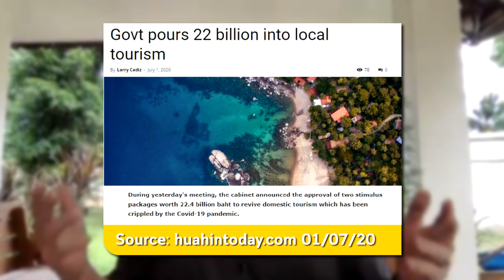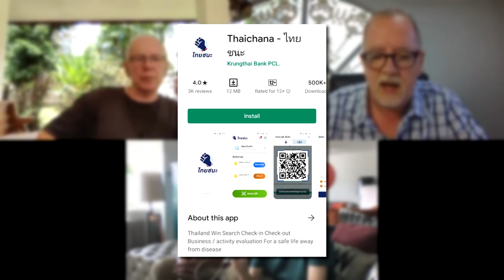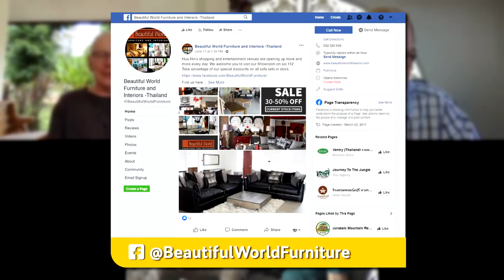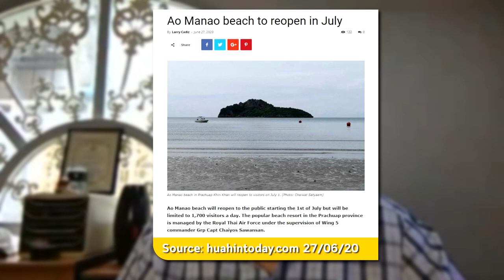ChitChat Hua Hin Report - Why Hua Hin / recovery/ beach packed / farang pricing / what on and to see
Why Hua Hin is a preferred destination and how it is developing and recovering, through local tourism. We debate the double pricing rip off and how to fix it. What's going on and coming up, with some hidden places to see.
green screen studios
Presented by: Andrew Sloan and Andy Francis